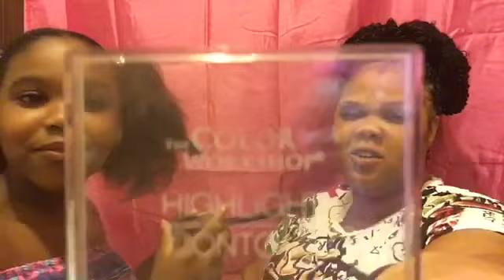Little Sister did my makeup *funny* *mom snoring in the back lol*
Lil sis YouTube..Hangingwithyanna